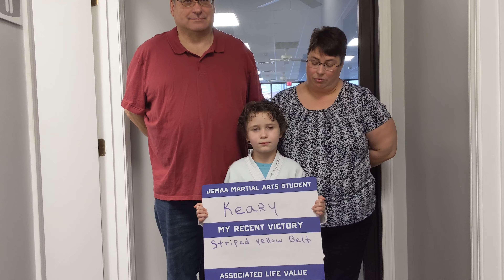My Child Overcame Anxiety and Developed Confidence at John Geyston's Martial Arts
After the start of first grade, Keary's parents decided to join John Geyston's Martial Arts Academy so she could work towards overcoming anxiety that she's faced since the age of two. After connecting with our staff member Shawna during her introductory lesson, Keary has been an enthusiastic student ever since. Recently, Keary earned her first belt and had a victory at school showcasing just how far that she's come in the few months that she's been in our program. In a message to Keary's parents, her school teacher said:

"I was so proud of Keary this morning! We invited kindergarten students to listen to us read. I was worried this would be tough for her. She did fantastic! She ended up doing the job by herself when her partner wasn't able to help. I heard her engaging the kindergarten student and asking questions in such a kind and caring tone! And during math, she persisted through a tough problem, thinking through it with my help. I was able to "make her famous"! (This is what I do when students don't just give up and they really keep trying until they get it.) I hope you have a great weekend."

We have victories on the mat every day, but it's the victories off the mat that makes what we do special. Self-defense is a big part of what we do at JGMAA, but just as important as the physical side of what we do is the lifestyle of excellence that we enable for all ages. Keary is an excellent example of a student that does just that, so we can't wait to hear what other victories she'll have by her next belt test!

John Geyston's Martial Arts Academy began serving the Springfield Illinois community in quality martial arts in 1982. We provide Mixed Martial Arts, Muay Thai Kickboxing, Brazilian Jiu Jitsu, Fitness Kickboxing, Karate and Self-Defense classes for children, teens and adults.

John Geyston's vision with his schools was and still is to build a community by helping people get in shape, be safe and at the same time instill the life skills and character of a true martial artist. Upholding important values like courtesy, patience, respect, self control and integrity.

VISIT US:
1929 W Iles Springfield Illinois